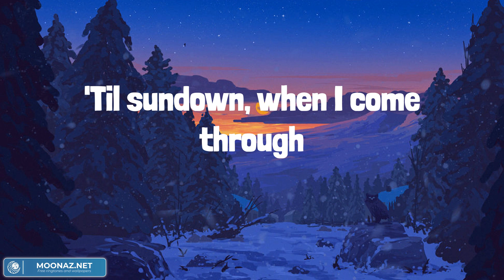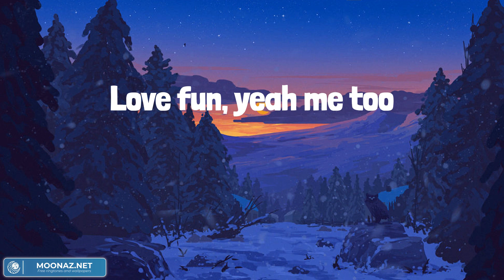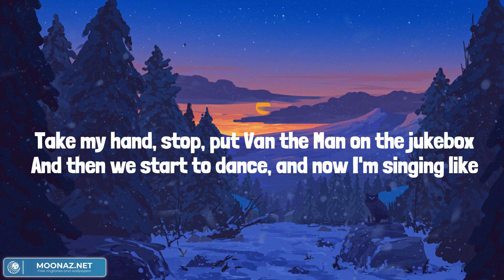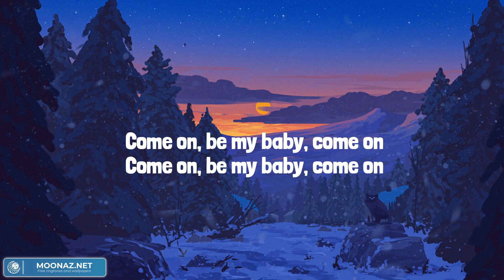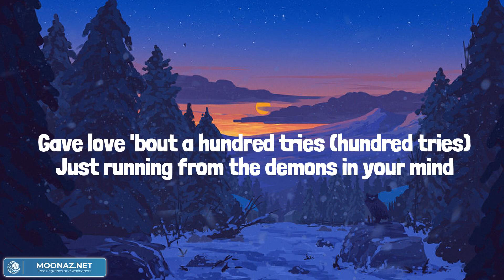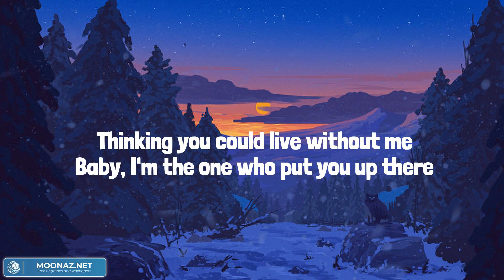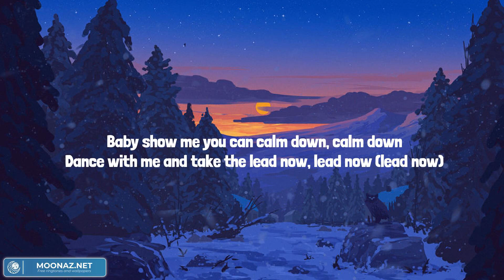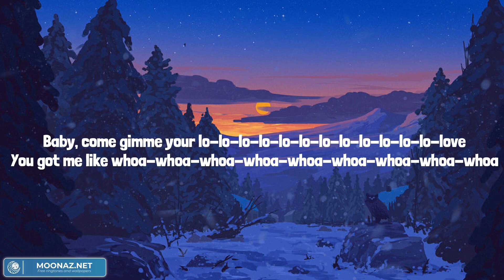Maroon 5 - Girls Like You (Lyrics) || Mix Playlist || Ed Sheeran, Halsey, Rema,... Mix Lyrics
🎤 Lyrics: Maroon 5 - Girls Like You

Maybe it's 6:45
(You, yeah)
(You, yeah)